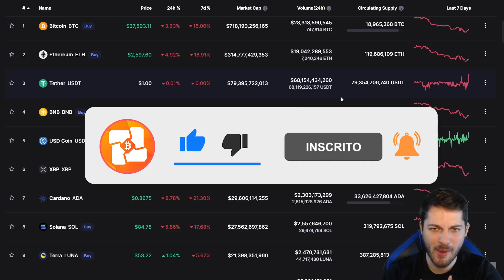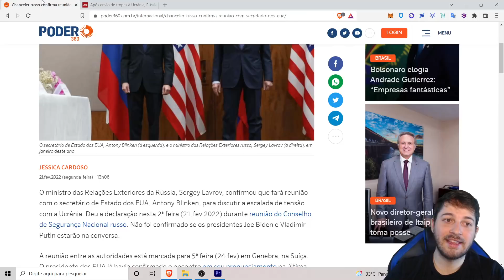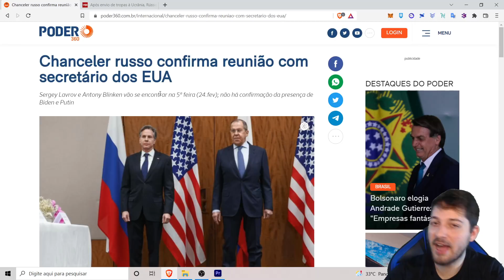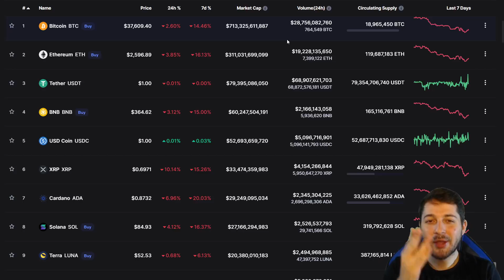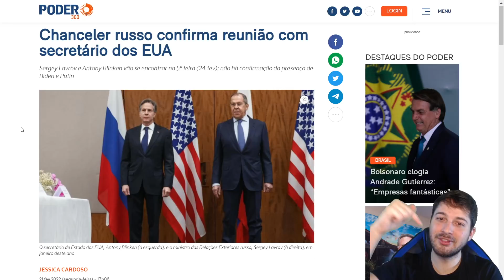🛑BITCOIN HOJE: CENÁRIO MACRO INDEFINIDO! O QUE ESTÁ ACONTECENDO?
No vídeo de hoje falamos sobre o cenário macro e tudo que está ocorrendo na Ucrânia que envolve Estados Unidos, OTAN & Rússia e pode impactar diretamente o Bitcoin e o mercado das criptomoedas!

🎬Conteúdo do Vídeo:
00:00 Abertura
00:42 Introdução (Porque tanta volatilidade no bitcoin?)
03:29 Cenário de Guerra! O que está acontecendo?
07:22 O que se resume essa possível guerra?
09:15 Cenário de Guerra é favorável a Rússia?
11:22 Reunião 24/02 pode dar pistas sobre o futuro!
13:10 Novas quedas no cripto mercado? O que eu estou fazendo?
14:59 Oportunidades Alavancagem (Prime XBT & Bybit)

CUPOM: FAMILIALIGA48H